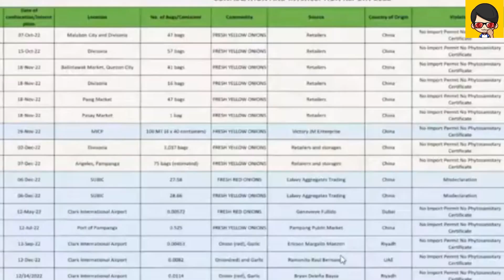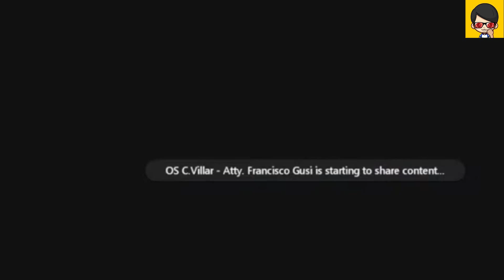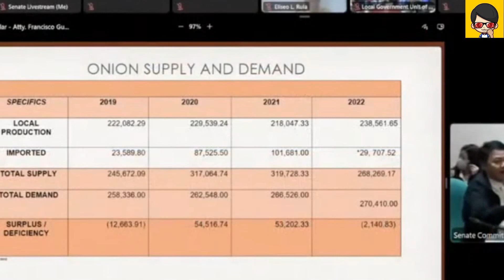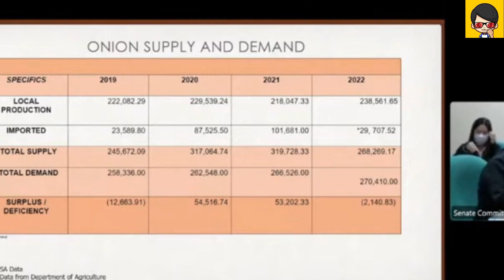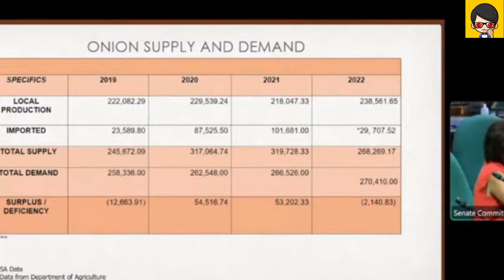Latest: Senator Raffy Tulfo vs Department of Agriculture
Raffy Tulfo vs Department of Agriculture
Pag dinig sa presenyo ng sibuyas (onion)